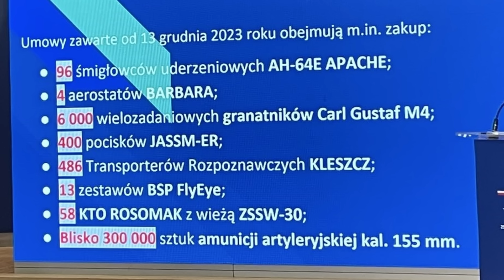Wolski z Kamizelą: Tygodniówka Nr 104. Abramsy i Orki.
Zapraszamy do obejrzenia "Tygodniówki" w której wraz z Dawidem Kamizela komentujemy bieżące wydarzenia z militarno - przemysłowego obszaru  Polski i świata.
A w tym odcinku: Abramsy na święta, Borsuk któremu nic nie jest, o Orkach słów kilka no i konferencja MON czyli co się dzieje z zakupami sprzętu z naciskiem na K2PL.
Zapraszamy!
ROZDZIAŁY:
0:00 - wstęp, prośba o lajki, subskrybcje, komentarze,
1:59 - przyspieszenie dostaw Abramsów
5:55 - Borsuk będzie
9:35 - Orki
27:50 - ciekawostki z konferencji MONa + K2PL
39:54  - zakończenie